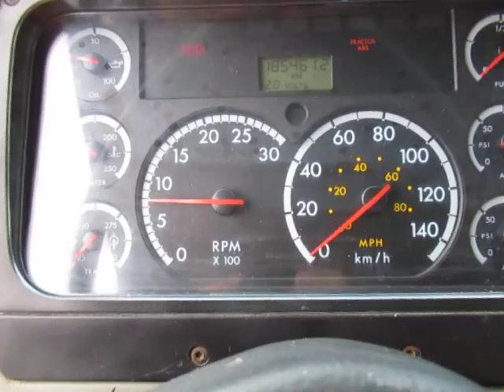GovDeals: 2001 Freightliner FL80 Plow Truck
2001 Freightliner FL80 Plow Truck sold by Niagara Falls, ON on GovDeals.com